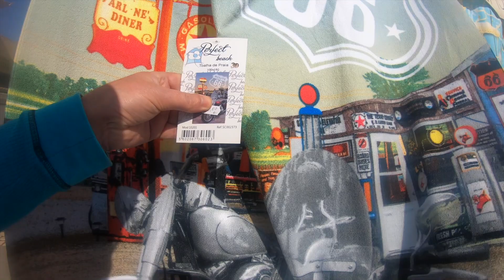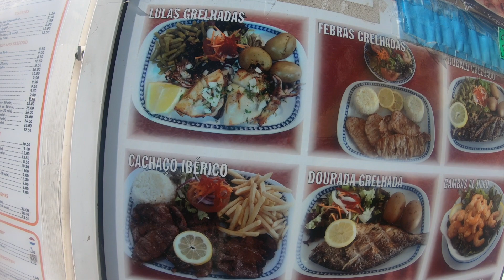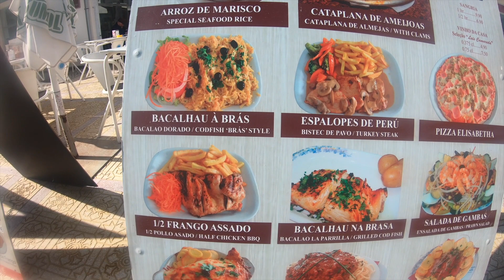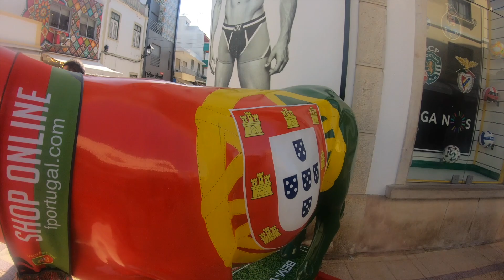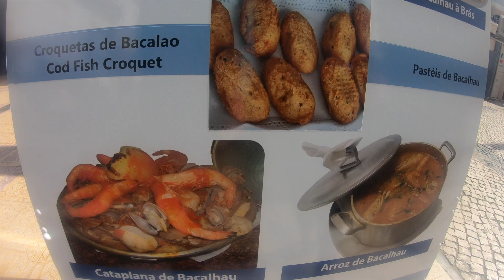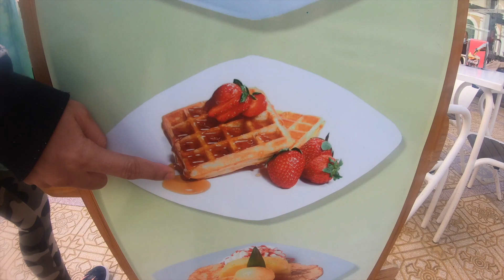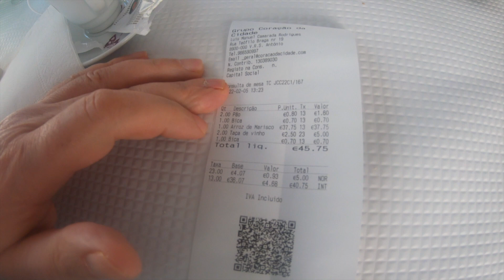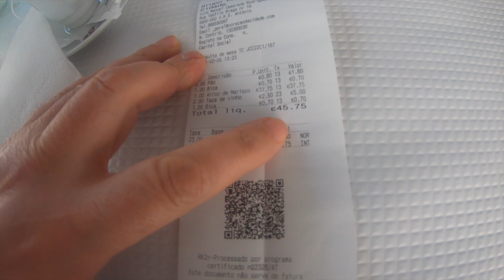Vila Real St Antonio, Algarve.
Enjoy video of Vila Real St Antonio,  Drone pictures and just enjoying a day in City, shopping/ eating, site seen.